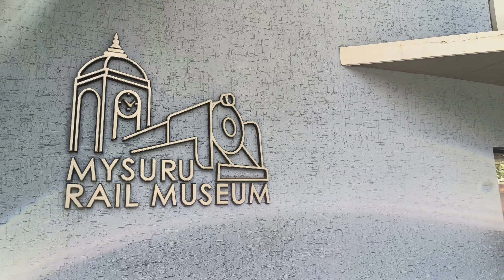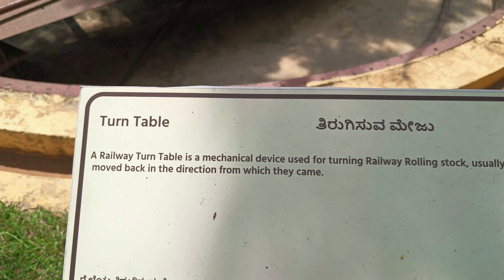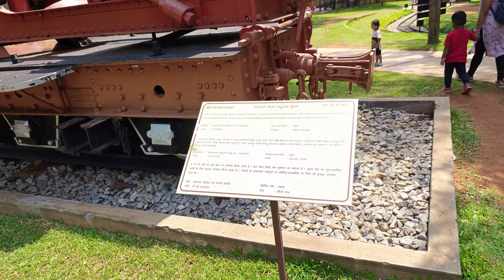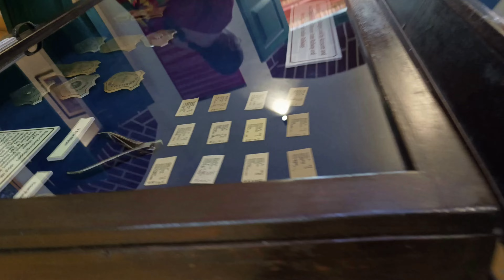Railway Museum Mysore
Explore the Train Museum in Mysuru in stunning 4K quality! Discover the history and beauty of this unique railway museum in Mysore, India.